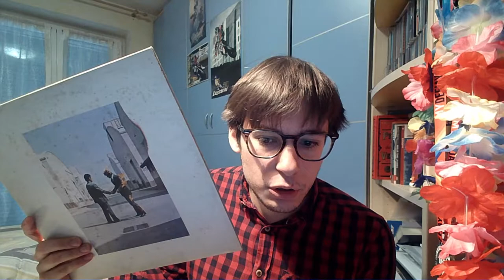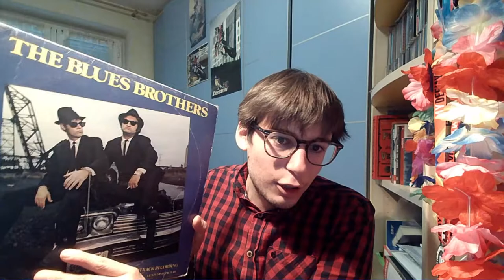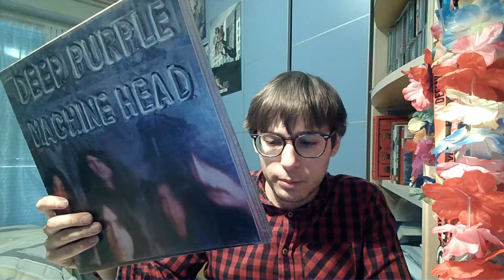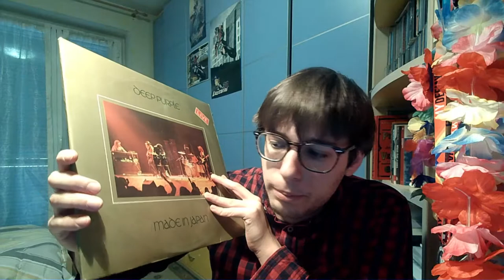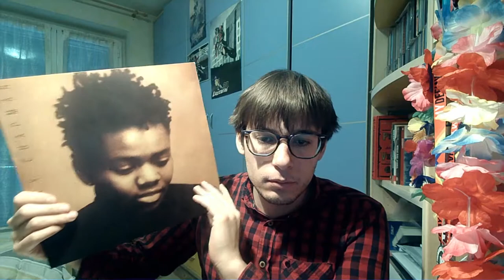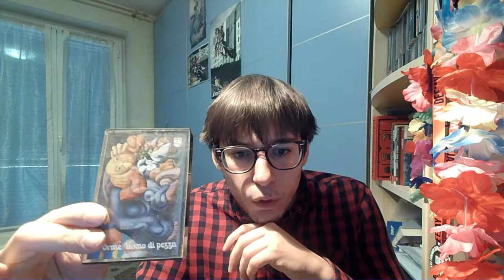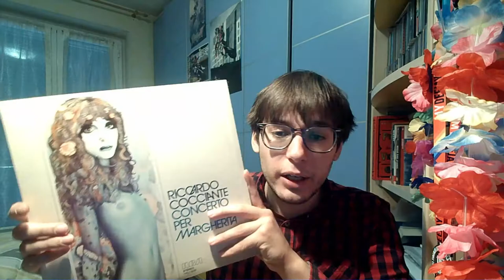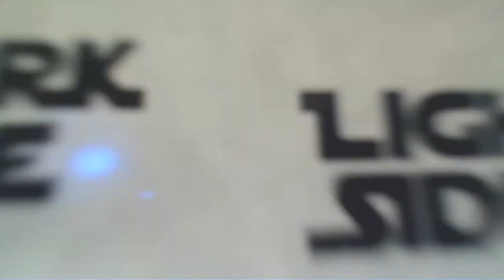Dischi consigliati (parte due) - Pink Floyd, Deep Purple, Led Zeppelin...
Un ulteriore, non richiesto, video nel quale mi vanto della mia collezione di dischi.